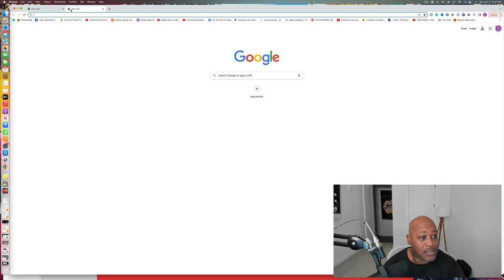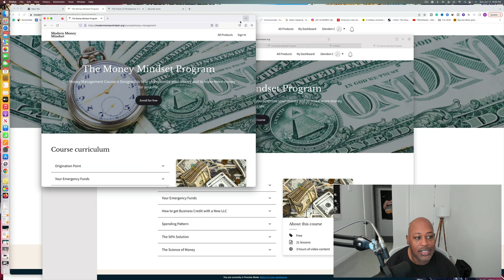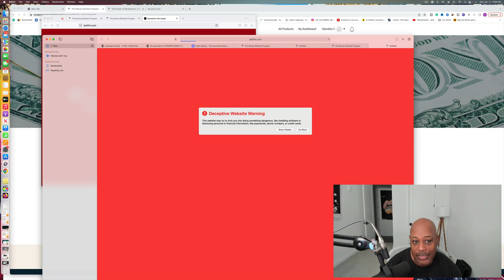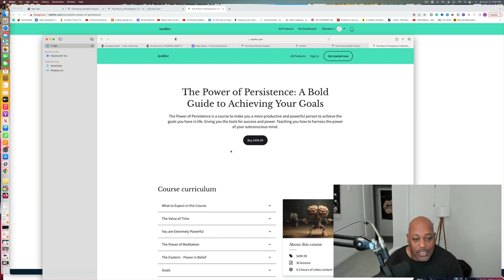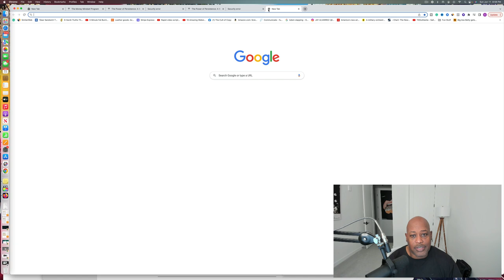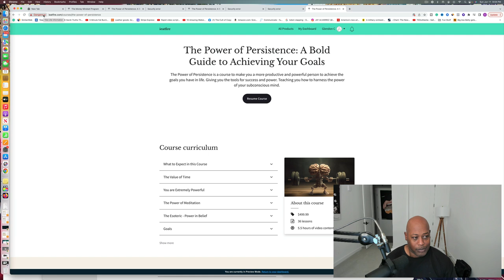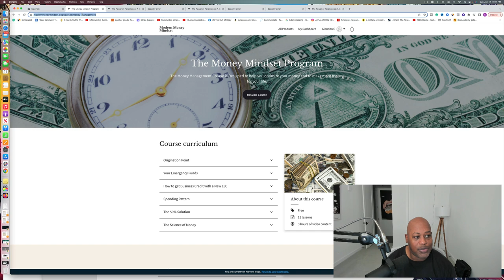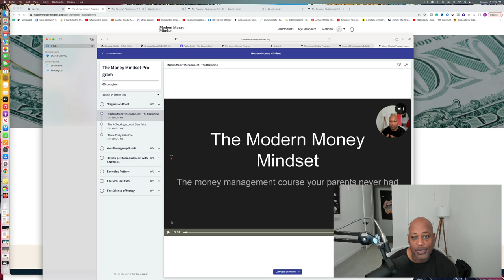Houston we have a problem - This is what is going on right now Ship Down ship Down